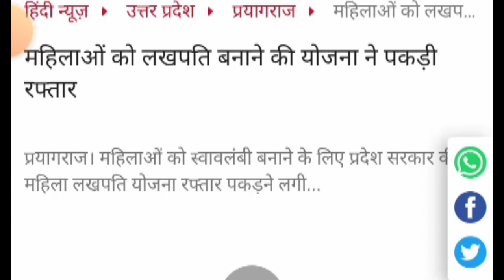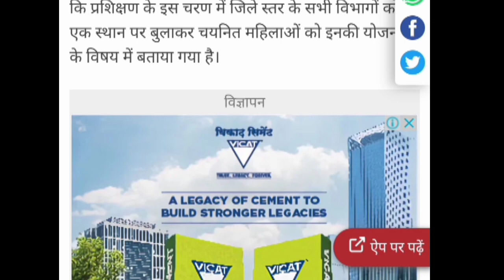समूह की महिलाओं लखपति दीदी योजना सभी जिलों में लागू ट्रेनिंग शुरू सभी कैडर जल्दी देखो?